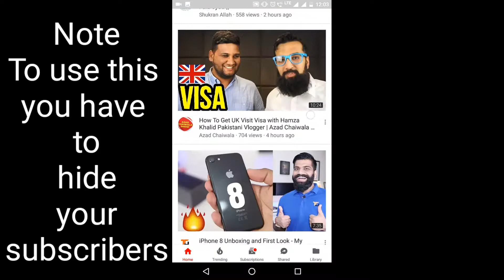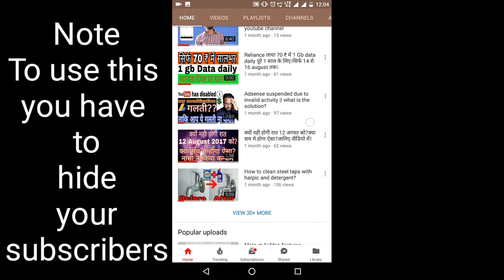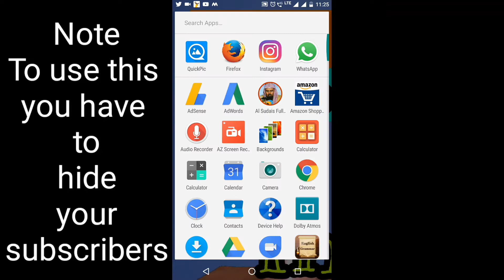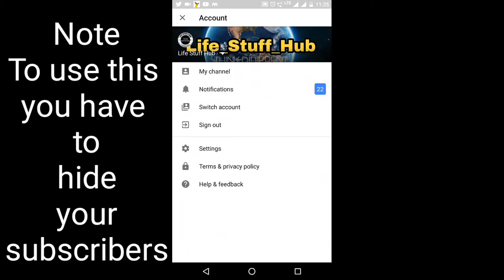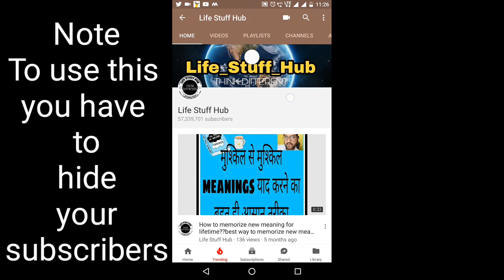Fake Subscribers on Youtube || belive it or not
I want to give you some information regarding to youtube mistake that hows my Subscribers increase due to an error of youtube.please must watch this full video.you can also gain Subscribers in a minute.watch this video till end.